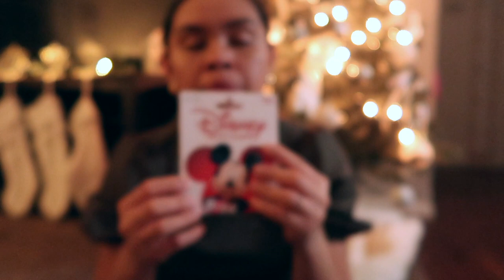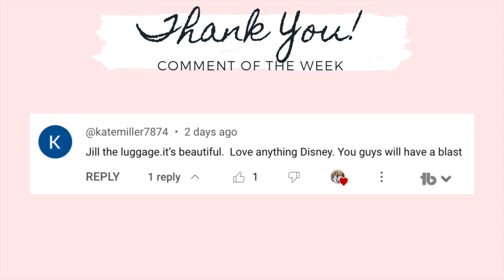STOCKING STUFFERS 2023 || AFFORDABLE STOCKING STUFFER IDEAS || TARGET DOLLAR SPOT & DOLLAR TREE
Hi lovies! Today’s video is STOCKING STUFFERS 2023, AFFORDABLE STOCKING STUFFER IDEAS, TARGET DOLLAR SPOT & DOLLAR TREE STOCKING STUFFERS. ALSO OUR THANKSGIVING MINI VLOG.

CHECK OUT SOCIAL MEDIA ACCOUNT:
JILL SANCHEZ

EQUIPMENTS:
 Canon G7x mark ii
 Canon SL1
 Amazon Tripods